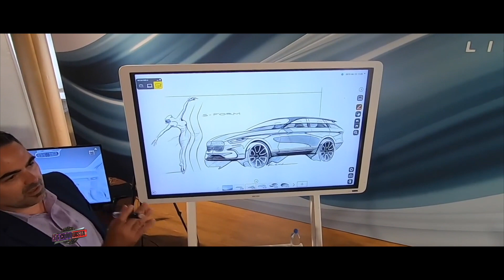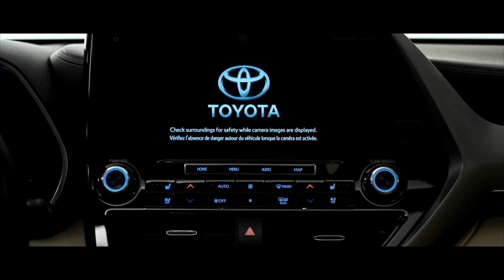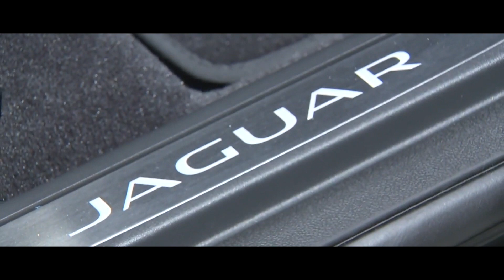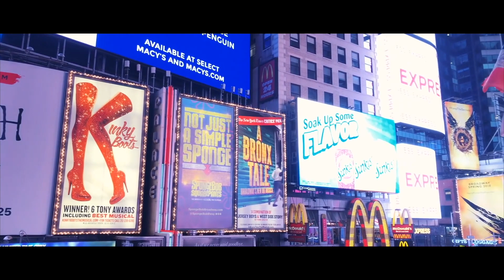#7 T3 Exclusivo!!! En el corazón del planeta el Autoshow de Nueva York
Las últimas novedades presentadas en el autoshow de NY . Aqui es muy difícil destacarse, todos tratan de sobresalir en la gran manzana.
La industria automotriz sigue avanzando y nosotros fuimos para ver y contarles todo.
Otro show que no puedes perderte !!!